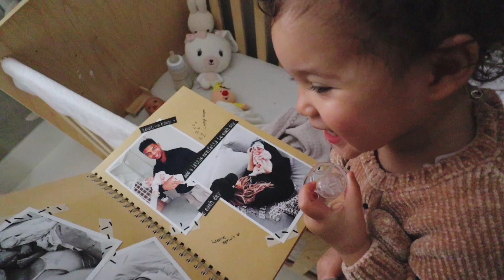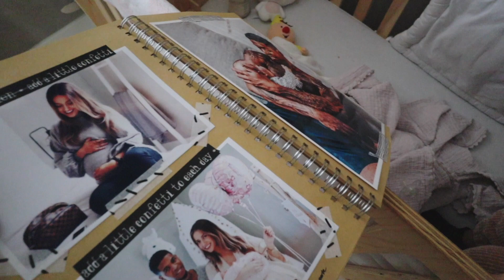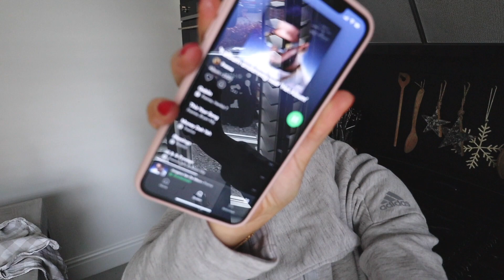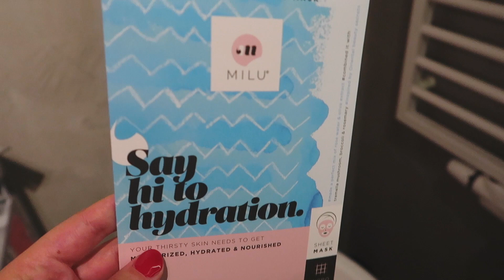DAT WAS EVEN SCHRIKKEN.. 😨😷 VLOG #556 • Manon Tilstra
Manon Tilstra
Postbus 2330
8203 AH LELYSTAD